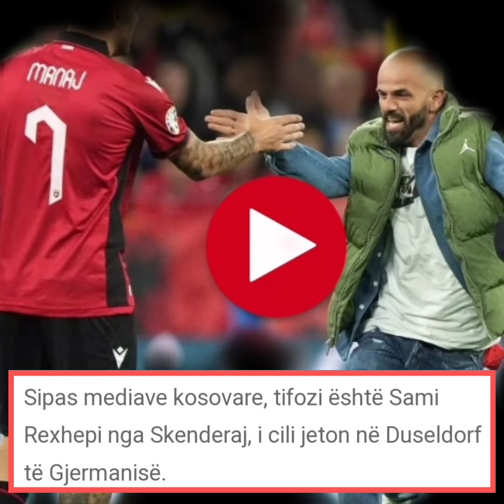Kush ishte Shqiptari i cili hyri në stadium